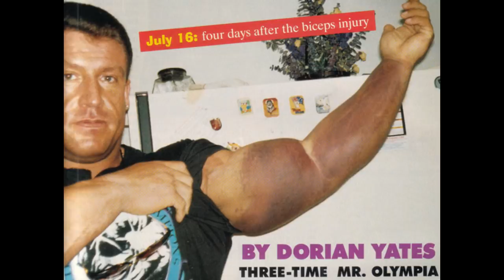Dorian Yates 2019 Physique Update - What Dorian Looks Like Right Now ??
What Dorian Yates looks like today in 2019?
The 6 times Mr. Olympia, Dorian Yates, retired 22 years ago and right now, in 2019, this is what he looks like.